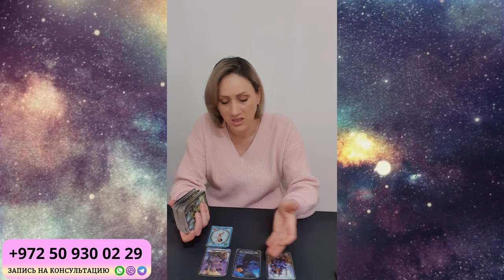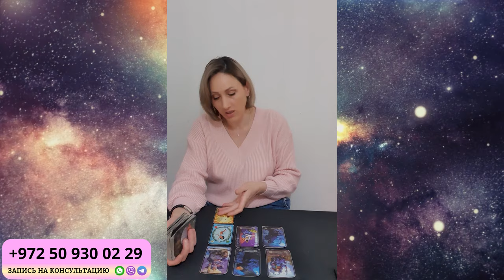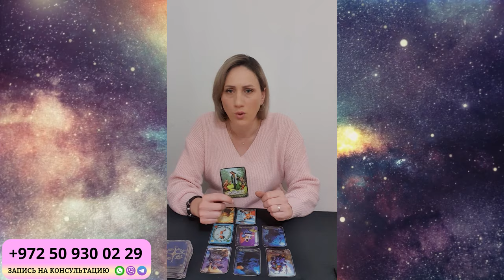КОЗЕРОГ Март 2024. Таро гороскоп для КОЗЕРОГОВ на Март 2024 от Доины Римари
Что ждет КОЗЕРОГОВ в Марте 2024 года?